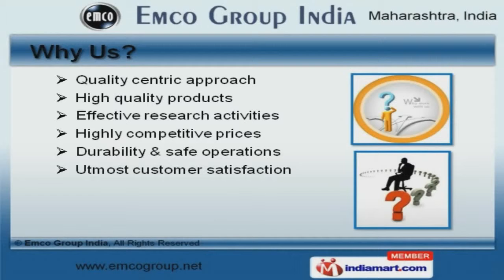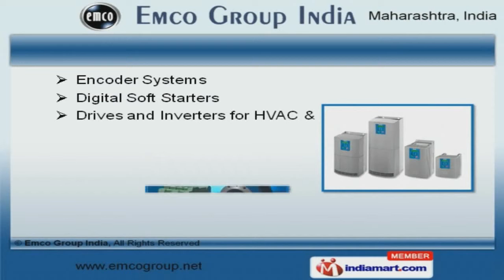Brakes & Clutches by Emco Group India, Mumbai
Welcome to Emco Group India, Manufacturer and Exporter of Brakes and Clutches. The company was incorporated in 1945 at Mumbai. We are a Member of CII, IGCC and IEEMA and we cater to Indian Subcontinent, Middle East and other countries. We are backed by Quality centric approach, Effective research activities and highly competitive prices. We present a unique range of Digital HVAC Instruments, HVAC Sensors, Transmitters, Instruments and Data Loggers. Our Climate Control Software for Data Loggers, Electrical Tubular Cable Lugs and Connectors are extremely reliable. Our organization is highly involved in providing an impeccable range of Electrical Tools for Professionals, PV Installation Testers and Brake Systems. We also provide Industrial Brake Systems and Crane Cabins for Material Handling Industry that are reckoned all over the world for their superb quality. Digital Soft Starters, Drives, Inverters for HVAC and General Applications are well known for their outstanding performance. Our clients can avail from us an exquisite range of Linear Actuators, Brake Systems for Cranes, Hoists and Materials Handlings that are highly efficient.